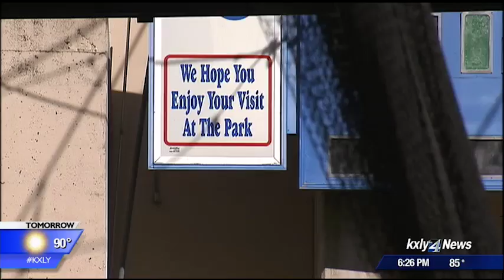To cover or not to cover the pavilion? People express mixed feelings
Spokane voters passed the plan to renovate Riverfront Park. Now, the  preliminary designs are out for the park's pavilion, and some say, it is  not what was promised to voters. KXLY4's Grace Ditzler reports.